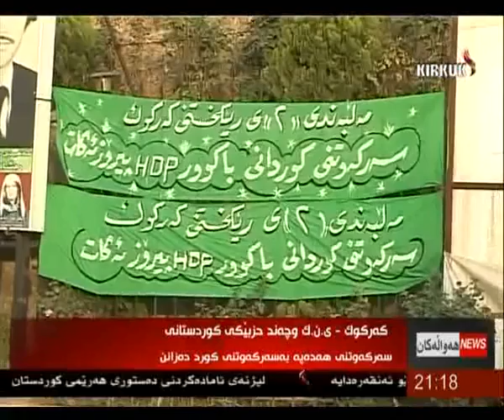راپۆرت - ده‌ریا كامران 8-6-2015